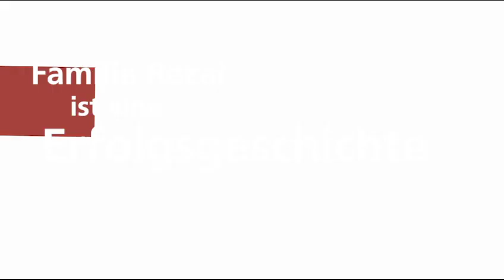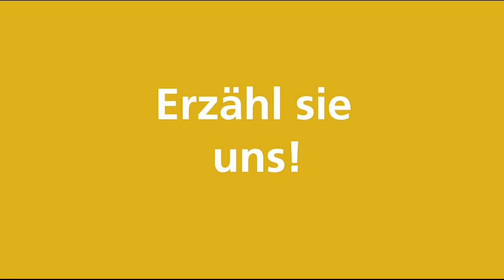Familie Rezai aus Niedersachsen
Familie Rezai wohnt in einer kleinen Stadt in Niedersachsen. Als die 6-köpfige Familie vom Mangel an Schutzmasken  in der Corona.-Krise erfuhr,  entschieden sich die Rezais aus Afghanistan über das Osterwochenende mehr als 100 Schutzmasken zu nähen, um ihren Mitbürger*innen zu helfen.